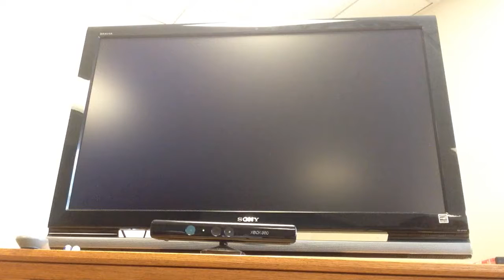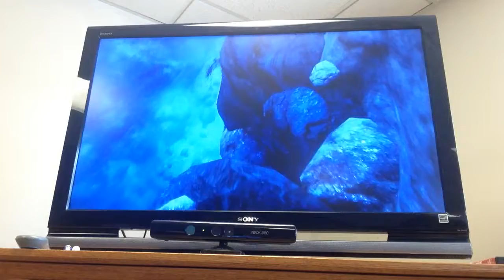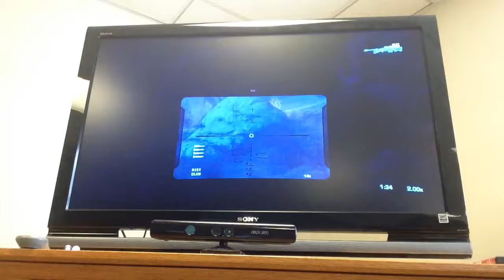Halo: Reach part #6. Into the dark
In part 6 of Reach, we go into the night and behind enemy lines.